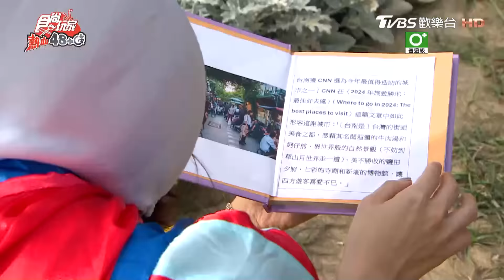[SUB] 在台南怎麼約會？抓住另一半的胃！不可能這麼怦然心動又滿足味蕾！ | 威廉.風田.DORA SuperTaste Taiwan | 食尚玩家熱血48小時 完整版 20240308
白色情人節將近，準備好帶你的另一半去約會了嗎？還不知道要去哪的話，一定要鎖定這集！讓威風拉報給你知～台南今年被CNN票為「2024年最值得造訪的城市之一」，除了超讚的懷舊美食咖啡廳之外，浪漫的氛圍也是不能少的，所以這次威風兄弟將要來一場「新潮VS老派 約會行程大PK」，將最俗但是最直接的老台式浪漫，以及年輕人最愛約會行程，通通在這集報給你知！

00:00│老宅·南
11:12│小北家灶咖ZAOKA
18:49│巴黎小餐館-Coffee Cafe'咖啡珈琲
24:44│Error22（鼴鼠）
33:34│咖哩道場
39:25│1948餐酒館